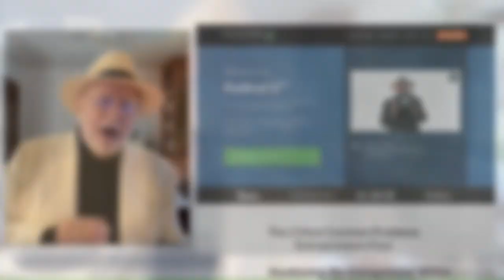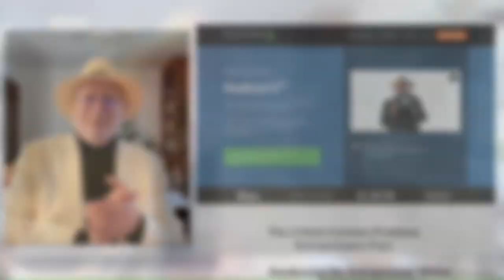Breaking Through the Legal Miasma | Michael E. Gerber's ATEW Web Series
Awakening the Entrepreneur Within: Breaking Through the Legal Miasma by Seeing it Clearly & Strong.
Guests, Stan Padgett & Pam Jordan with Enrich Your Elephant.

Hosted by Michael E. Gerber, 'Awakening the Entrepreneur Within' web series.

ABOUT STAN & PAM :
Stan Padgett has been a business trial lawyer for over 30 years. He has helped companies grow, get out of messes, and sell. Stan is an international speaker and best-selling author. He lives in Tampa with his wife and enjoys spoiling his grandkids.

Pam Jordan has worked with small businesses for over 15 years as a financial executive. She has helped start ups to multi-million dollar companies improve their profits, manage their cash flow and reach their financial goals. Pam specializes in organizing the chaos of small business and finding solutions to the ever changing challenges. She lives in North Carolina with her husband and 3 children.

ABOUT MICHAEL E. GERBER:
Michael E. Gerber is a true legend of entrepreneurship.

Inc. Magazine calls him “the World’s #1 Small Business Guru” — the entrepreneurial and small business thought leader who has impacted the lives of millions of individuals and hundreds of thousands of companies worldwide for over 40 years.

Michael E. Gerber is the author of the New York Times mega-bestseller “The E-Myth Revisited” and five other E-Myth books concerning small business and entrepreneurship.

Additionally, Mr. Gerber has written 14 industry-specific E-Myth Vertical books co-authored by industry experts.

These books are written for: Lawyers, Accountants, Optometrists, Chiropractors, Landscape Contractors, Financial Advisors, Architects, Real Estate Brokerages, Insurance Stores, Dentists, Nutritionists, Bookkeepers, Veterinarians, Real Estate Investors and soon to be HVAC Contractors.

Broadcast, edited and remotely-produced by Robert Hix with Hixvideo in Gaithersburg, MD.